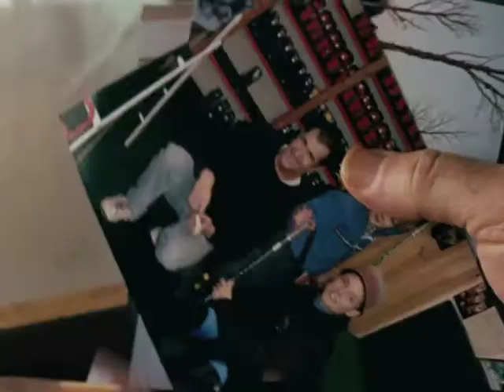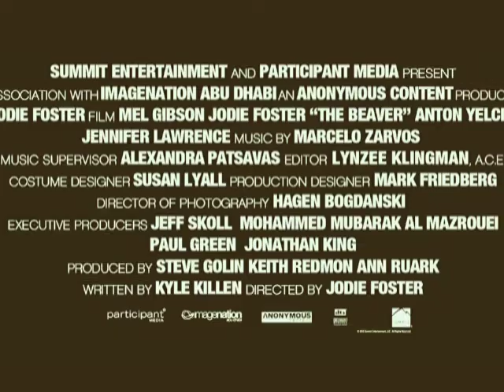THE BEAVER (TRAILER)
THE BEAVER

STARRING:  Mel Gibson, Jodie Foster, Anton Yelchin, Riley Thomas Stewart, Cherry Jones and Jennifer Lawrence

GENRE:  Drama

SYNOPSIS:  A suicidal man, devastated by life, uses a beaver hand-puppet in order to communicate with his family and co-workers.

RATING:  PG-13

Read the review for this film and others at SugarBang.com